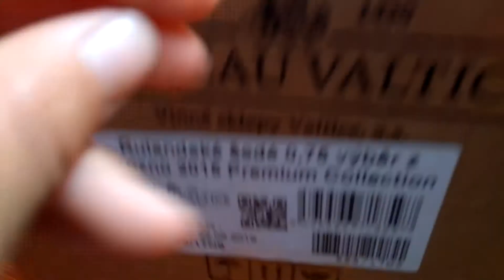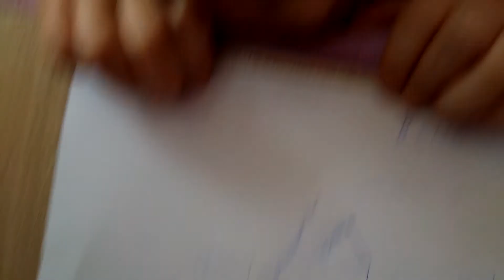Ukázka našeho ranče 🐎🐎🐎